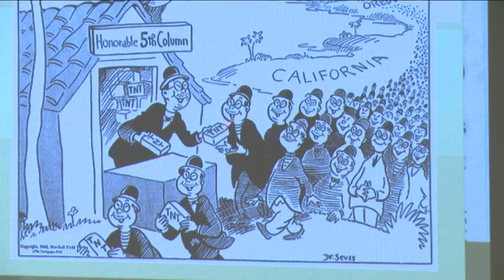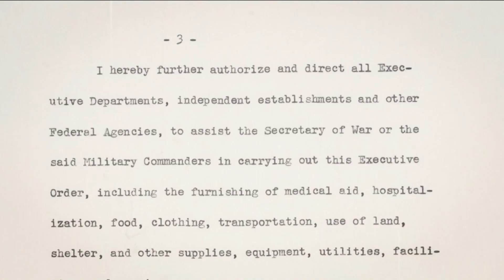Day of Remembrance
The Day of Remembrance is in regards to the incarceration of Japanese Americans in camps during WW ll.